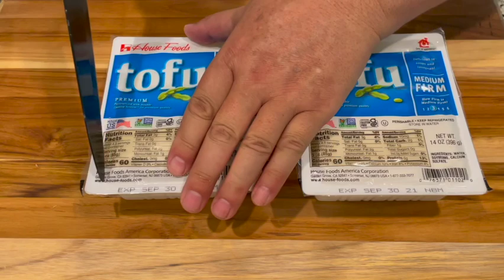how to make sukiyaki - sukiyaki style tofu dish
This is one of our family favorite recipes. its easy to make and delicious!
I hope you enjoy it!  The Yoshida sauce is available at your local Kroger or Ralphs. I also added a link if you cannot find it locally.

ingredients:  2 medium firm tofu
                       1 medium napa cabbage (chopped into 2 inch pieces)
                       1 medium white or yellow onion (chopped)
                       1 green onion (for garnish)
                       1 cup of Yoshida Gourmet Teriyaki sauce (link below)
                       3 cloves of garlic (minced or pressed)
                       serve on top of cooked white or brown rice